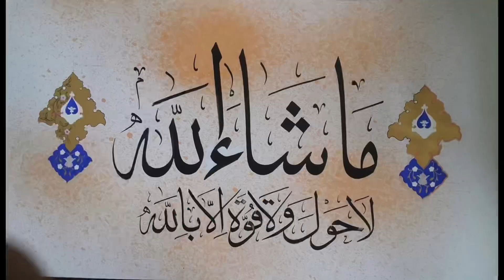Farm Visit | Gurya | Cattle Station Khi |Cow For Sale | My Village Routine Vlog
Farm Visit | Cattle Station Karachi & Jholay lal Cattle Farm Cow For Sale and Purchase Also Palai Available.
For Any Cow detail Contact Talha bhai.
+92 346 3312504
For Video making free of cost or colabs
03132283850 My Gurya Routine